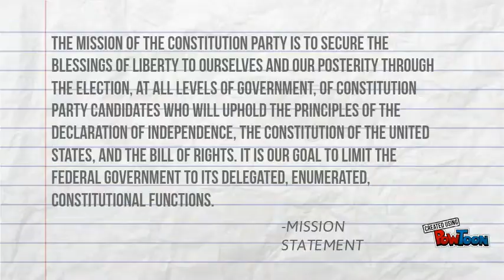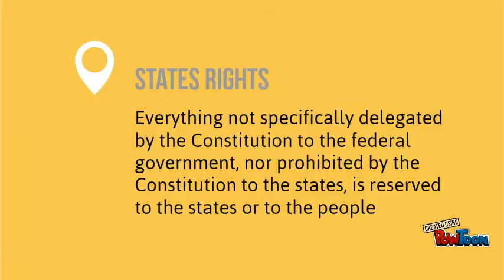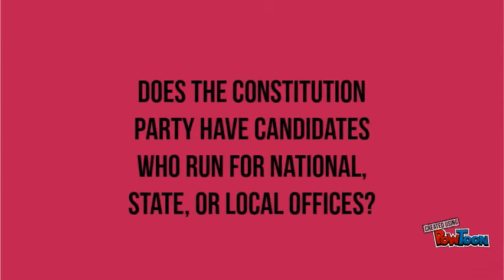The Constitution Party